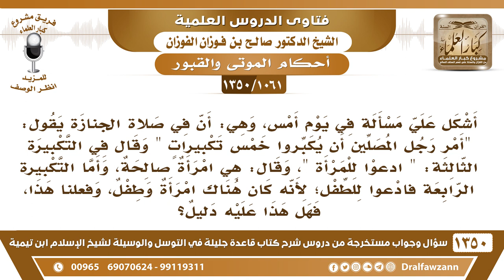[1061 /1350]ماتت امرأة وفي بطنها جنين فأمر رجل المصلين أن يكبروا خمس تكبيرات وفي الثالثة يدعون...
-[1061 /1350] السؤال: أشكل علي مسألةٍ في يوم أمس، وهي: أن في صلاة الجنازة يقول: " أمر رجل المصلين أن يكبروا خمس تكبيراتٍ " وقال في التكبيرة الثالثة: " ادعوا للمرأة "، وقال: هي امرأة صالحة، وأما التكبير الرابعة فادعوا للطفل؛ لأنه كان هناك امرأة وطفل، وفعلنا هذا، فهل هذا عليه دليل؟
الجواب: هٰذَا من عنده، هٰذَا كله تصرف من عنده، ليس له أصل، أمَّا التكبيرات؛ المجمع عليه عند العلماء، وَالَّذِي عليه العمل -خصوصًا في هٰذِه البلاد- أربع تكبيرات، ولا يأتي الإنسان بقولٍ مخالف يشوِّش عَلَىٰ الناس، كبِّر عَلَىٰ الجنازة أربع تكبيرات:  الأولى: يقرأ بعدها الفاتحة. الثانية: يصلي بعدها عَلَىٰ النَّبِيّ صلى الله عليه وسلم . الثالثة: يدعو بعدها للميت. الرابعة: يسلِّم بعدها.هٰذِه صلاة الجنازة، وَهٰذَا ما يصلح يكون إمامًا، اللي يجيب الأعمال هٰذِه والأقوال هٰذِه لا يصلح يضلِّل الناس ويشوِّش عَلَىٰ الناس، ينبغي طرده من المسجد، عن إمامة المسجد؛ لأنَّه إذا فُتح الباب تلاعبوا بأمور الدين، كلٌّ يأتي برأيه، وكلٌّ يأتي بقولٍ شاذ أو مخالف ويحصل بهذا تشويش عَلَىٰ الناس.
للاشتراك في قناة الشيخ صالح الفوزان
أسئلة وأجوبة من شرح قاعدة جليلة ( 1350 ) مقطع

للاستفسار والإقتراحات والدعم
رئيس الفريق
لمشروع كبار العلماء